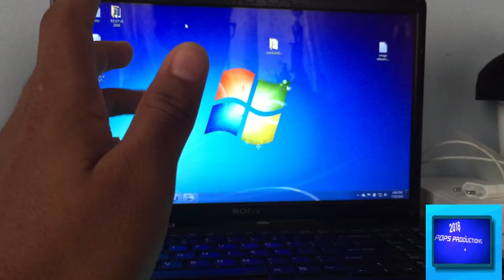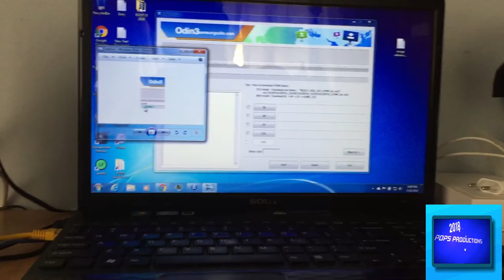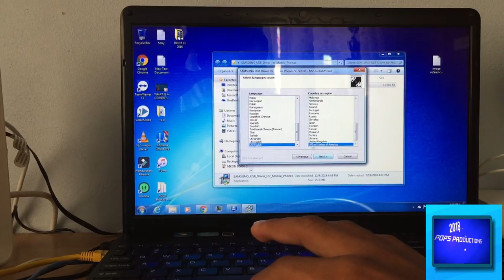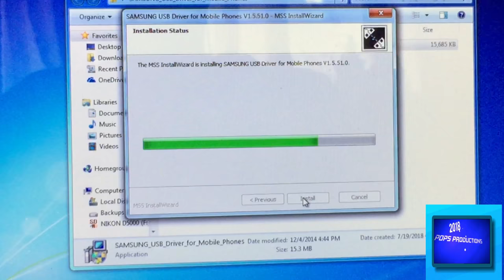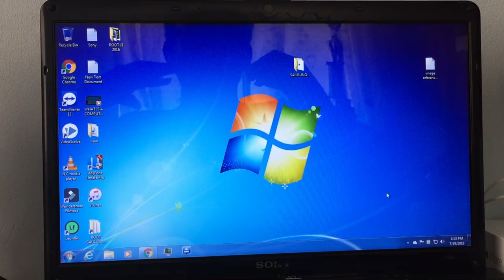DEVICE NOT DETECTED BY ODIN FIX | SAMSUNG DEVICES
You may also try:

1. Uninstalling and reinstalling the driver

2. Use an original samsung usb cable

3. Uninstall the driver, put the device into download mode, connect the device to your pc and allow it to detect the device and install the driver automatically.

Compress an img file into a tar file (Flash Your device with odin):

Send donations of any amount to my paypal if you like my work